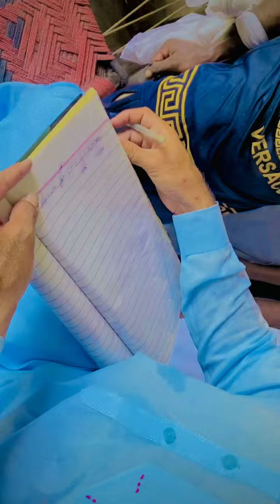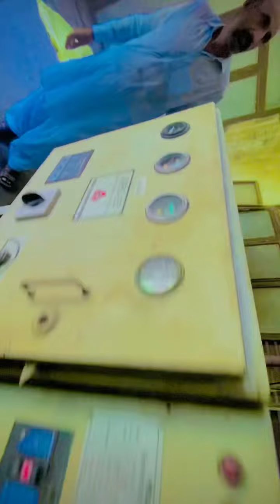سیدا شریف میں بیٹری اور کیبل چوری کرنے والے چوروں کو سوشل میڈیا ٹیم نے کیسے پکڑا